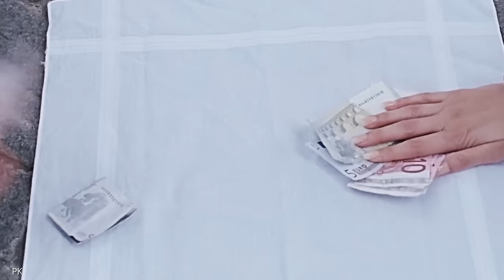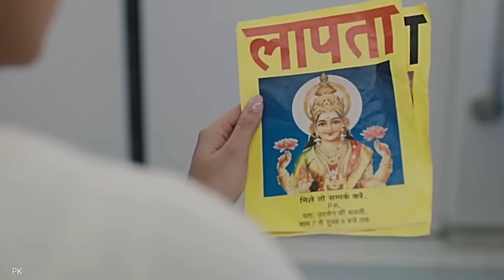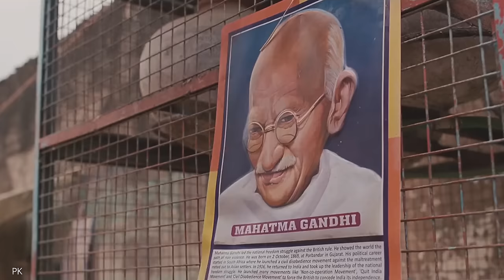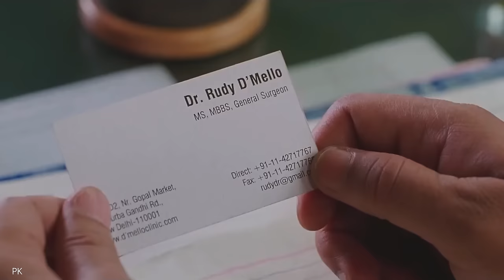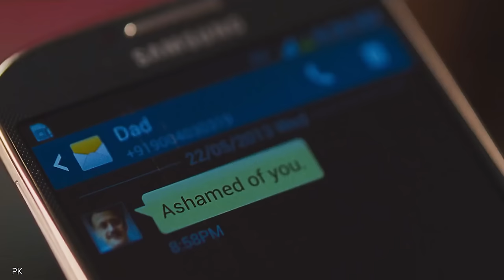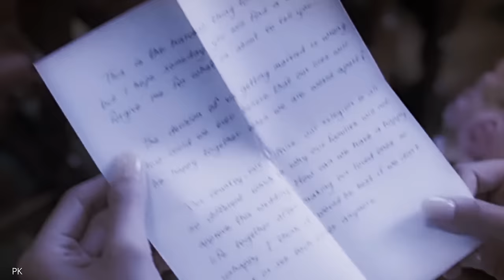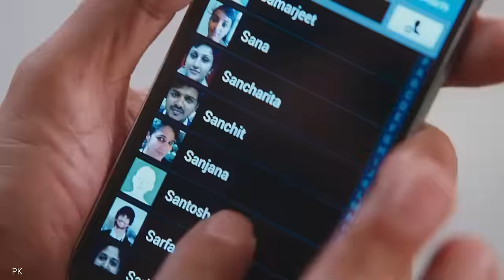گەشتی بونەوەرێکی ئاسمانی لە گەڕان بە دوای خوادا - PK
ناوی فیلمی:PK
جۆر:دراما-كۆمیدی-میوزیكی
چیرۆك
پیکەی لە هەسارەیەکی ترەوە دێتە سەر زەوی و تاکە ئامێر کە بتوانێت لە ڕێیەوە پەیوەندی بکات بە کەشتیە ئاسمانییەکەی ون ئەکات، سروشتە بێتاوانیەکەی و پرسیارە منداڵ ئاساکانی وڵاتەکە ناچار ئەکات تا کاریگەری ئاین لەسەر خەڵکەکەی هەڵسەنگێنێت

,لەسەرەتای فیلمەکەوە کەشتیەکی ئاسمانی دێتە سەر زەوی و لەهیند ئەنیشێتەوە و نەفەرێکیسەیریش لەگەڵیا دێتە خوارەوە کە هەر دیارە لە هەسارەیەکی ترەوە هاتوە.هەورەها یەک شتیشی لەبەردا نیە و ملوانکەیەکی شێوە سەیریشی لە ملدایەئەم کابرایەش هیچ زانیاریەکی لەسەر هەسارەی زەوی نەیەلەگەڵ دابەزینیشی چاوی بەپیرە پیاوێک ئەکەوێت کە تەجیلێکی کۆنی پێیەئیتر ئەمیش ئەڕوات بۆلای و بەسەیریش سەیری ئەکردپیاوەکەش ملوانکەکەی ئەبینێت وەکو شتێکی گران بەهاش هاتە بەر چاوی هەبۆیەشە لەپڕ ملوانکەکەی ملی لێکردەوە و ڕفاندی و هەڵیش هات